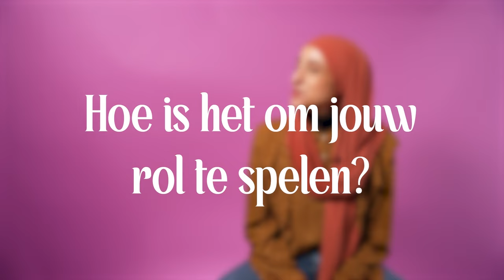Zina is… Herres! | KRO-NCRV | NPO Start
Zina is… Herres! Vanaf 1 oktober is het zover, de eerste aflevering van Zina seizoen 2. Ook dit seizoen wordt hun sisterhood behoorlijk op de proef gesteld. De cast neemt je mee en vertelt hoe zij zelf met deze dilemma’s omgaan.